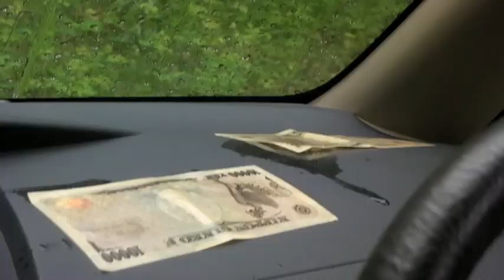WFFN2017＠雨の菅沼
群馬県にある山上湖「菅沼」
ボートオンリーで、艇数制限あり。
おおらかに、ドライフライで釣れる筈でしたが．．．